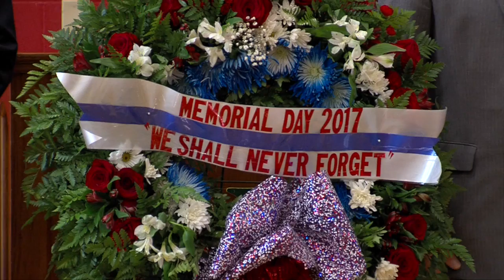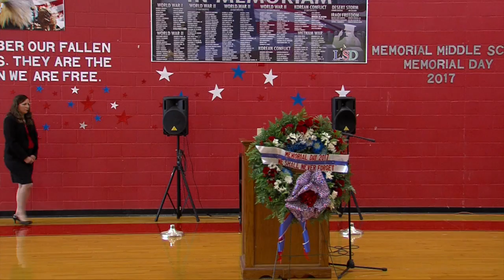LISD Memorial Day Observance 5 26 17